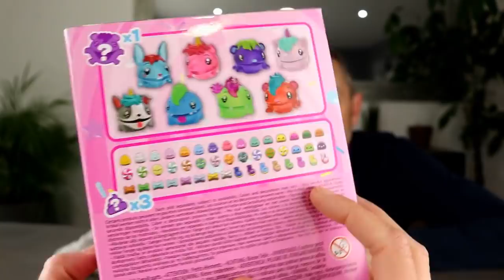POOPAROOS ! On plonge les mains dans la cuvette des toilettes pour y extirper des surprises !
Les POOPAROOS, vous connaissez ? Non ? Et bien c'est normal car cela vient tout juste de débarquer en France ! Imaginez une cuvette de toilette remplie d'eau dégoutante et dans laquelle il faut aller récupérer, avec les mains, des surprises qu'un monstre tout mou peut ensuite avaler... Cela laisse songeur, non ? Découvrez avec nous cette nouveauté trop fun de chez Mattel !